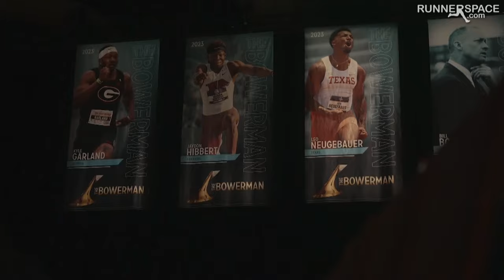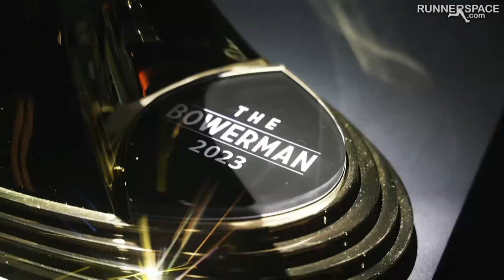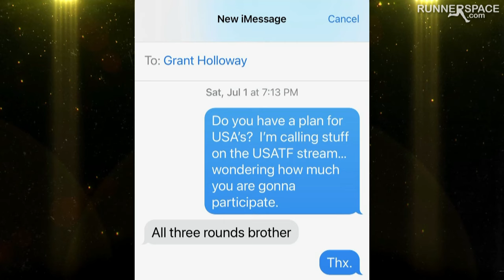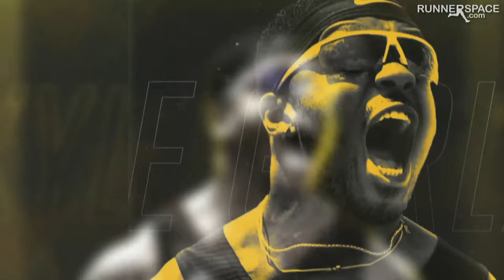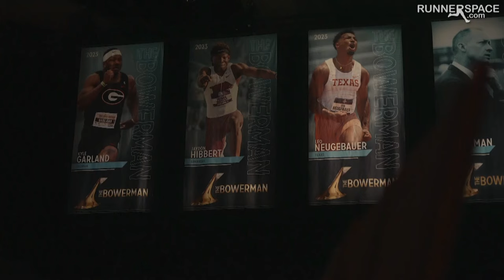2023 The Bowerman Award Presentation -Full Show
2023 The Bowerman Award Presentation -Full Show

Texas' Julien Alfred, Arkansas' Jaydon Hibbert Bring International Flavor to Bowerman Award

For first time since award’s inception in 2009, international competitors capture top honors in collegiate track and field; Lawson represented Arkansas men and Okolo was recognized for Texas women both in 2016

By Erik Boal, DyeStat Editor

The Bowerman Award had already seen an Arkansas male athlete and Texas female competitor win in the same year in the event’s prestigious history.

But even though the respective universities added to the Bowerman legacy Thursday at the annual ceremony as part of the USTFCCCA Convention in Colorado, history was made at the Gaylord Rockies Resort and Convention Center in Aurora.

For the first time since the award’s inception in 2009, a pair of international student-athletes were recognized as the winners, with Jamaican jumper Jaydon Hibbert of Arkansas earning men’s top honors and Saint Lucian sprinter Julien Alfred from Texas achieving the women’s recognition.

JULIEN ALFRED ACCEPTANCE SPEECH | JAYDON HIBBERT ACCEPTANCE SPEECH | WEBCAST REPLAY

Both programs were previously represented at the 2016 ceremony in Orlando, Fla., when Jarrion Lawson of Arkansas received the men’s award and Courtney Okolo from Texas was the women’s honoree.

Hibbert, 18, is the youngest winner in the award’s history, in addition to being the fifth men’s horizontal jumper to earn recognition. Georgia’s Kyle Garland and Texas’ Leo Neugebauer, both multi-event athletes, were the other men’s finalists.

Alfred, 22, is the seventh female sprinter to secure the Bowerman trophy. Florida jumper Jasmine Moore and Arkansas sprinter/hurdler Britton Wilson were the additional women’s finalists.

Hibbert achieved both collegiate indoor and outdoor triple jump records during his freshman year, becoming the first men’s competitor since Oregon’s Emmanuel Ihemeje in 2021 to sweep both NCAA Division 1 indoor and outdoor titles. He also contributed to the Razorbacks winning the men’s indoor team championship.

Hibbert, who produced an indoor mark of 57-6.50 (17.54m) at the Division 1 indoor final in Albuquerque and soared to a 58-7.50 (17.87m) outdoor effort at the Southeastern Conference Championships in Baton Rouge, became the first Arkansas male jumper since Melvin Lister in 2000 to capture both NCAA titles in the same year.

Alfred contributed to five NCAA titles for the Longhorns, becoming the first female athlete to win the 60- and 200-meter indoor championships, along with the 100- and 200-meter outdoor crowns in the same year. She was also part of Texas winning the 4x100 relay at the Division 1 outdoor final, helping the Longhorns secure the women’s team title.

Alfred set collegiate indoor records in the 60 at 6.94 and 200 by clocking 22.01 at the Division 1 finals in Albuquerque. She also produced the fastest all-conditions outdoor marks in NCAA history, with wind-aided efforts of 10.72 in the 100 and 21.73 in the 200, in addition to contributing to the collegiate record of 41.55 in the 4x100, all at the NCAA championship on her home track at Mike A. Myers Stadium in Austin.

All six Bowerman finalists competed in August at the World Athletics Championships in Budapest, Hungary.